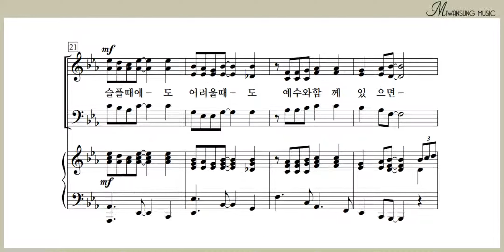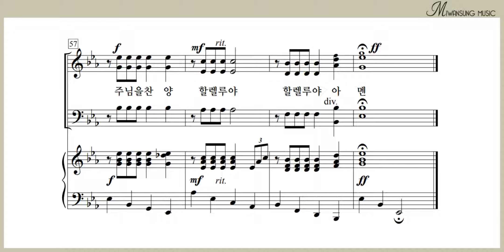예수는 나의 참 빛 / 혼성3부 9집